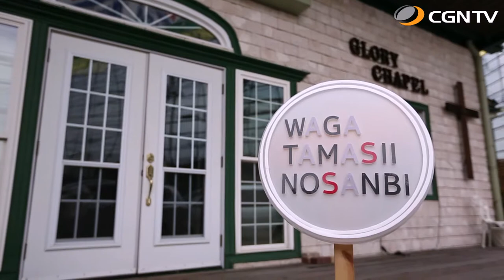Summer Special Live Cafe ③｜我がたましいの賛美 SeasonⅡ#65(日本CGNTV)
65編 - Summer Special Live Cafe ③